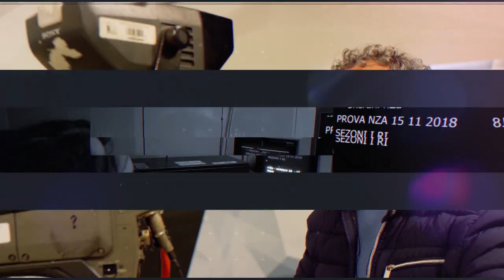nZa - Edmond Azemi & Onat 09.03.2019